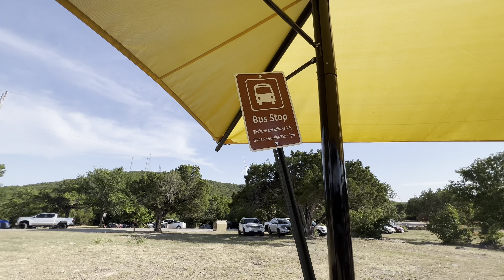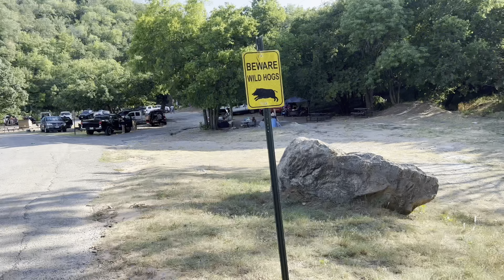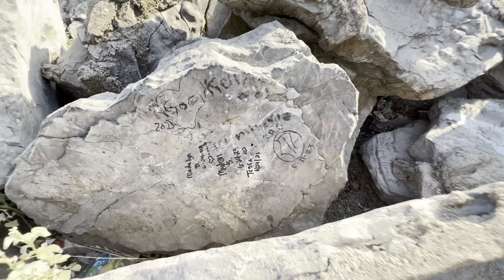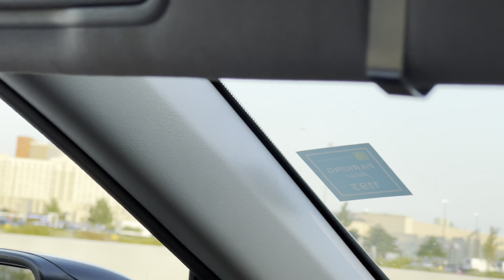Exploring Turner Falls In Oklahoma ( USA ) Part-2 🤩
The Paradise Tales is a channel which serves to document our daily lives as a small Bengali family living in the USA. In hopes to capture all these precious moments to one day look back on, we also hope to share these memories with you all through these videos. Come and join us through the journey of raising our children, traveling around the world and eating all the food our stomach’s can handle. Cheers to family, life and the unpredictability of the future! 😇❤️

❤️ Thank you to all our supporters, we appreciate you all.